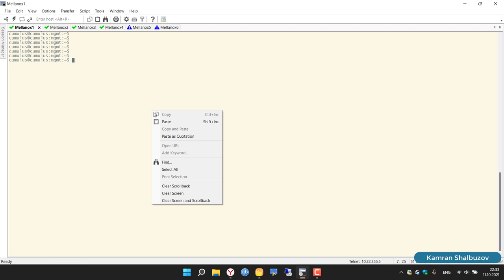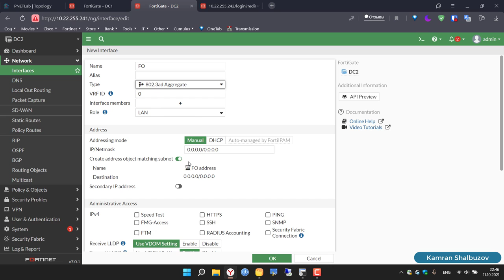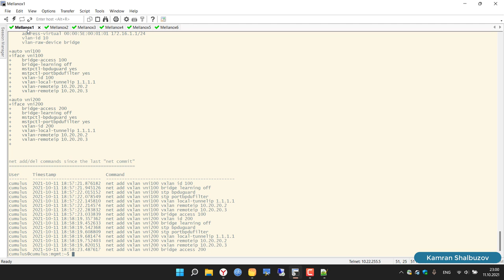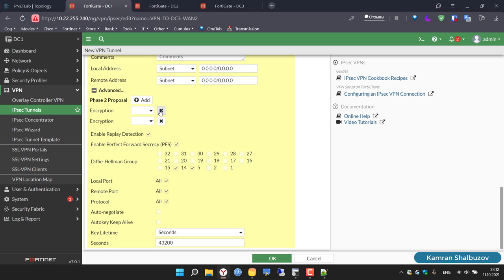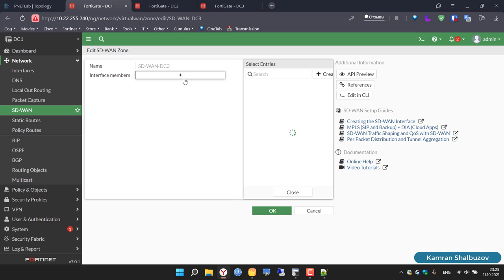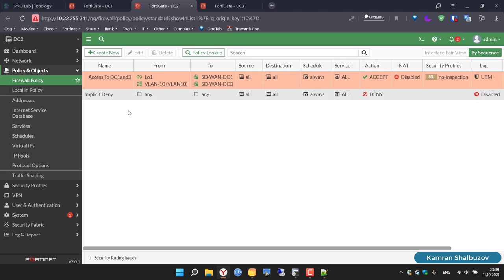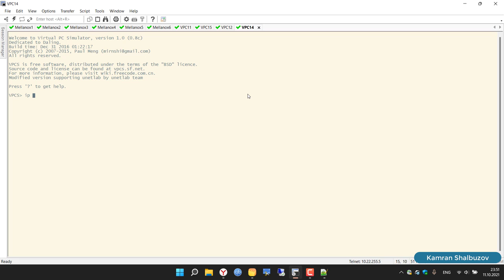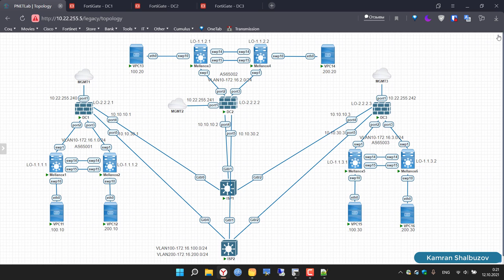Configure VXLAN on Cumulus over FortiGate Site-to-Site VPN with Secure SD-WAN